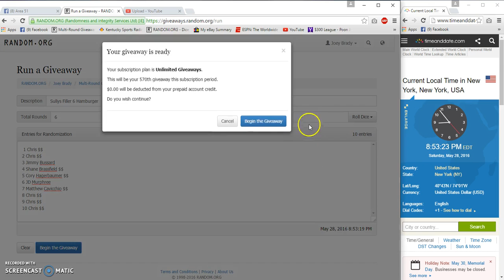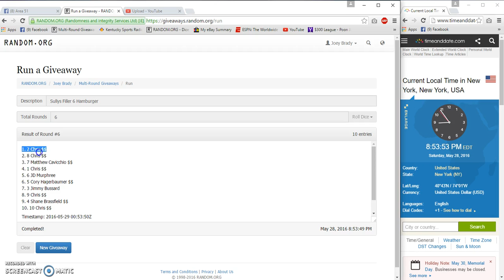Sullys Filler 6 Hamburger